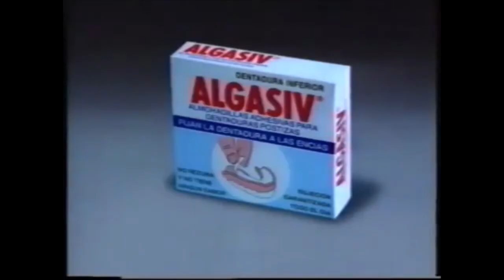¿Que le está sucediendo a Alberto Canosa?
Alberto Canosa está sufriendo una metamorfosis inusitada, su cara sufre una transformación extraña.